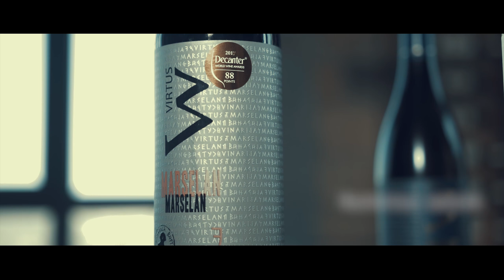Vinarija Virtus - Promo film